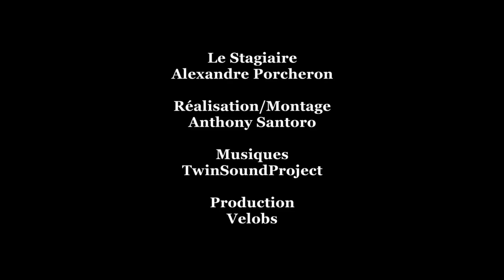Tour de France 2016 - Le Stagiaire FDJ S03E03 : Renazé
🎥 Pour sa troisième journée en tant que réalisateur, le Stagiaire FDJ est allé faire escale à Renazé, dans la Mayenne, fief des frères Madiot et territoire de prédilection des supporters FDJ...